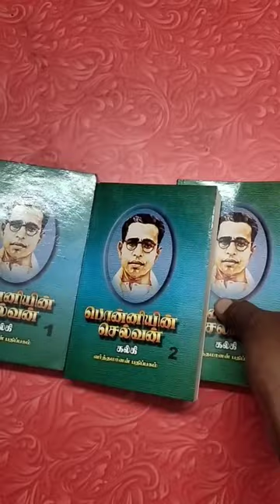ponniyin Selvan books one view